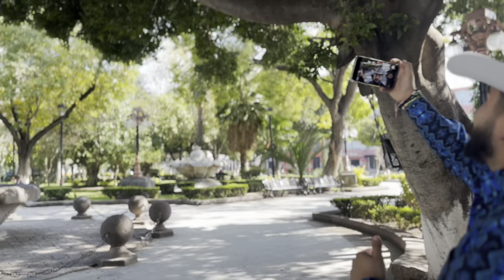PT. 1 — TURISTEANDO MÉXICO EN DICIEMBRE 🇲🇽👀🪅 (GTO/AGS/SLP/MICH/ZAC/JAL) 🥳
𝙷𝙾𝙻𝙸𝚂 ♡

Check out the official video below 🎶
TACA TACA TA (remix) 🔥

thank you guys so much for watching this video and supporting me on my journey! ♡